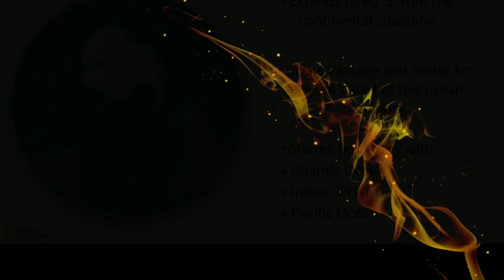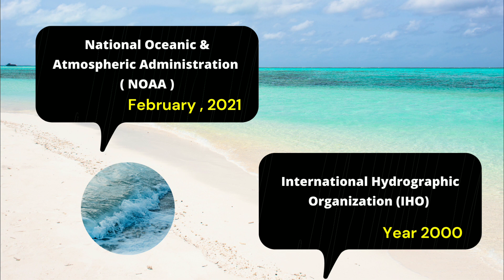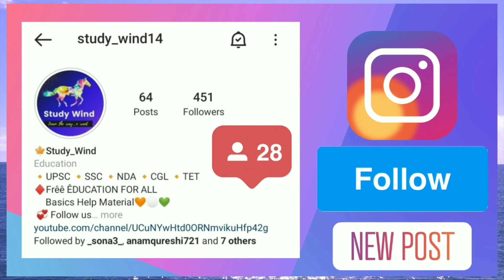New OCEAN discovered || 5 Oceans of the world || Where , When & Why || GEOGRAPHY SERIES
Study Wind has uploaded this video to inform you guys about the discovery of an new ocean . This is one more informative video in the Geography Series .